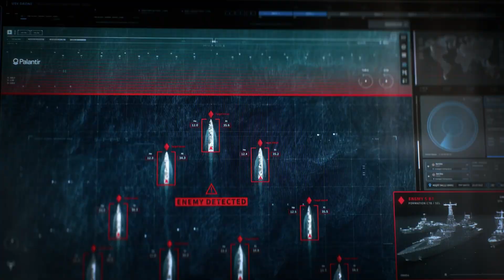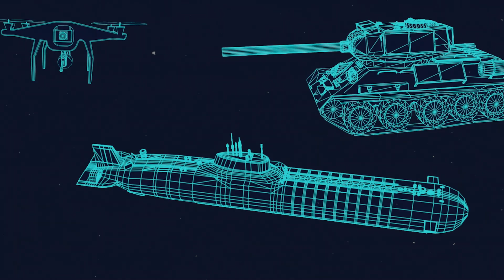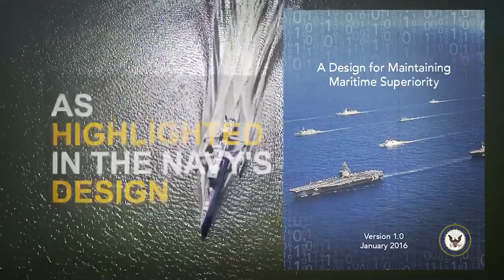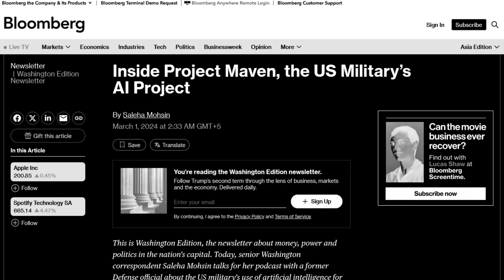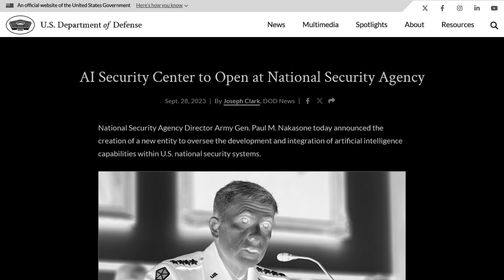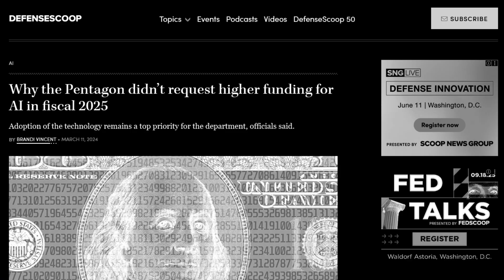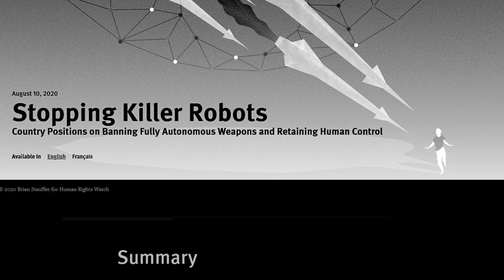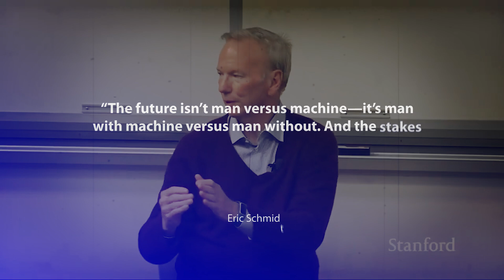Could the next world war be fought without humans?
Imagine a battlefield with no soldiers, no generals—only machines making split-second life-and-death decisions. This isn't science fiction. This is the new era of warfare powered by Artificial Intelligence.

In this deep dive, we explore:

    How AI is reshaping global military power

    The rise of autonomous killer drones and robotic tanks

    Real-world case studies from Ukraine, China, and the U.S.

    AI’s role in cyberwarfare, surveillance, and intelligence

    The dark side: ethics, risks, and what could go terribly wrong

🚨 Featuring insights from Alexandr Wang, Alex Karp, Eric Schmidt, and Paul Nakasone, this video reveals the future of conflict like you’ve never seen before.